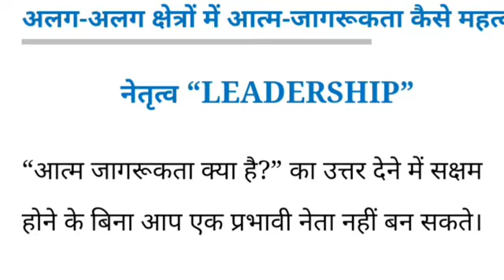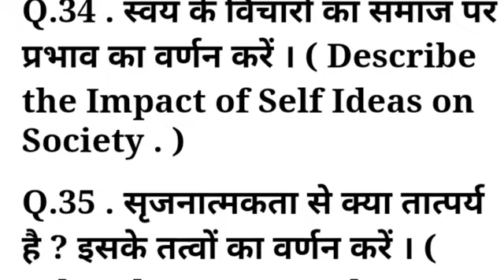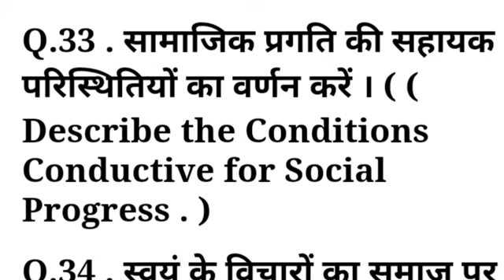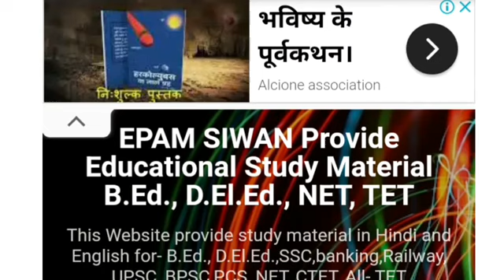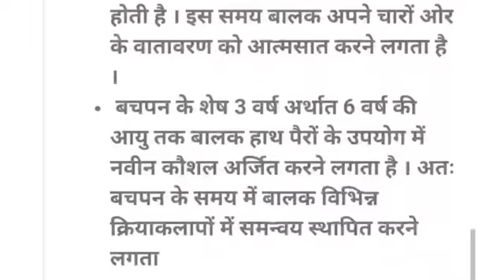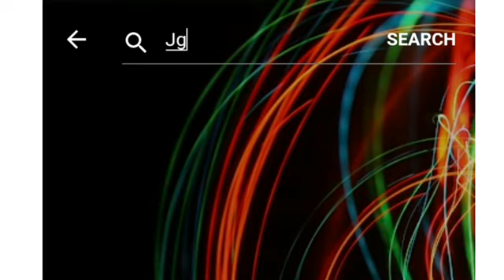understanding the self pdf Notes in hindi ( स्वयं की समझ ) common questions - answers B.Ed. EPC-4